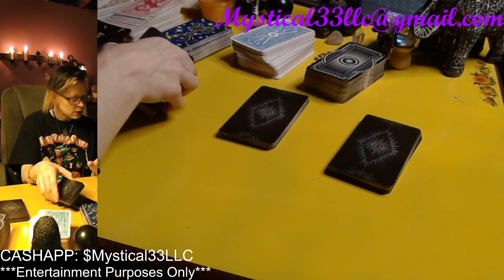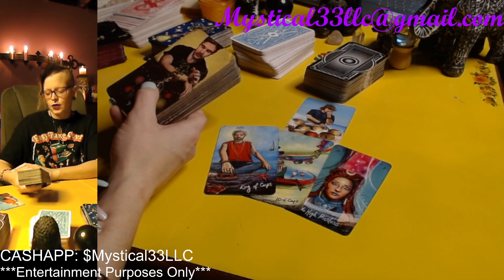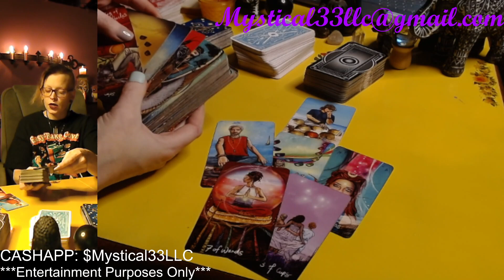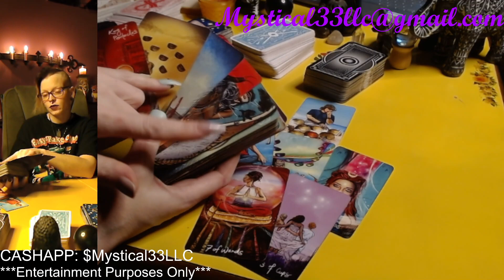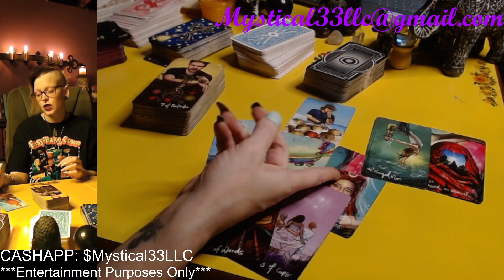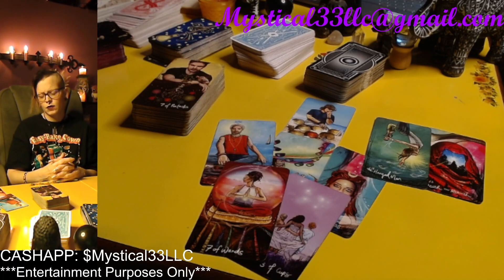✨✨RUMORS ON SHEHNAAZ GILL & RAGHAV JUYAL✨✨shehnaazgill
🦋To Book a Personal Reading:

I charge $1 a minute. You will receive a video link which will take you to my channel so you can privately view your video. 💗🦋